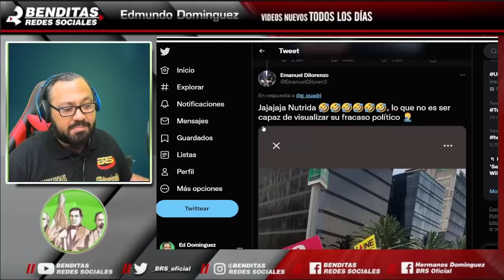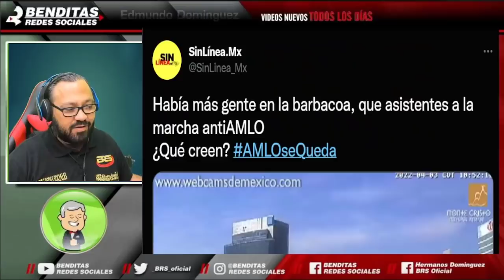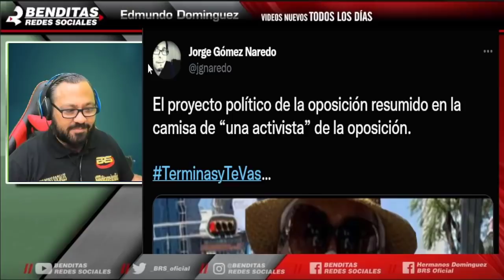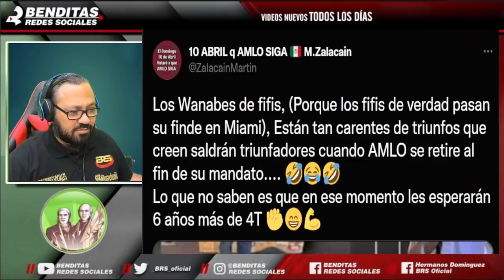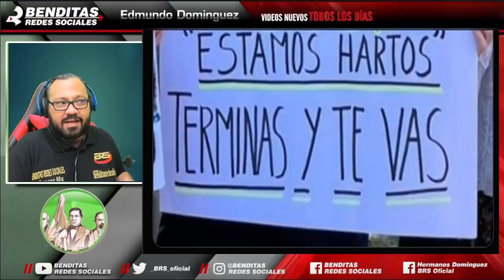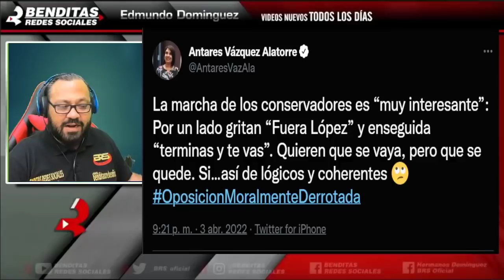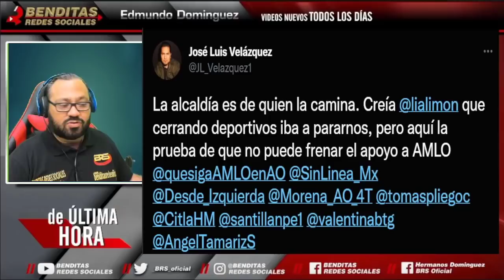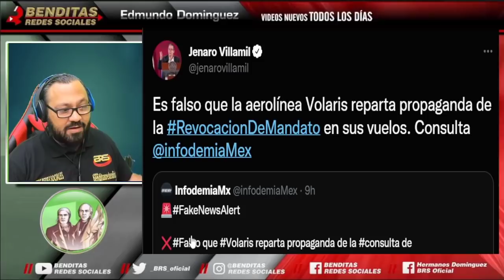¡B U R L A NACIONAL! MARCHA EN C0NTRA DE AMLO TERMINA MAL